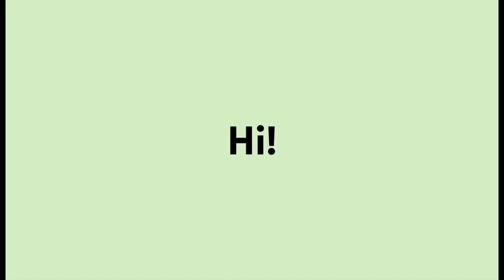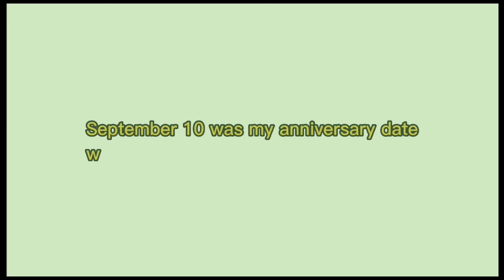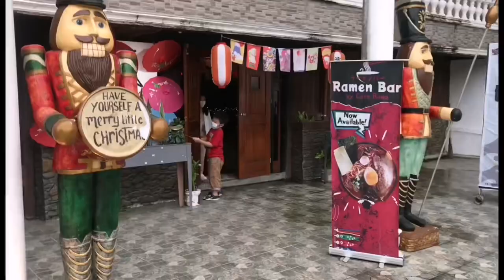VLOG#42 - MAGNIFICENT VIEWS, PICTURE PERFECT SCENERY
DESCRIPTION- This episode showcases amazing tourist destinations in our own country just like the place of Goshen in Tarlac.

Goshen exemplified a picturesque scenery that carries a little of Rome in Italy with its amazing views worthy of our time and money.

Visit Goshen for a brief staycation to recharge, unwind and chill for a moment 🌹🌹🌹